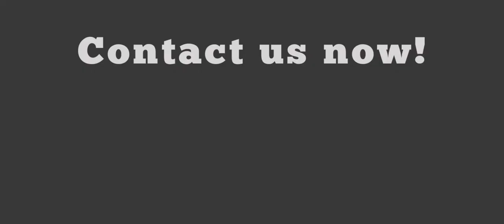28 Alton Road, Selly Oak, Birmingham, B29 7DU | House Hunt Ltd